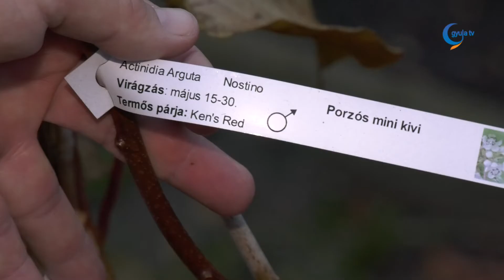Hazánkban is terem a kivi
Az éghajlatváltozásnak köszönhetően már hazánkban is termszethetők a különböző déligyümölcsök, mint például a kivi. A kivi egy kétlaki futónövény. Külön van hím- és nőivarú növény, melyeknek együttes ültetése szükséges a terméshez.

A kivinek a támrendszere általában egy T alakzatú támrendszer. Fontos, hogy nem szabad visszavágni, hiszen termése a vesszők végén található. Hogyha cserépben található növényünk van, bármikor ki lehet ültetni, akár ebben az időszakban is, a fagyok előtt.

Metszése hasonló a szőlő metszéséhez, csak itt nem kell visszavágni a vesszőket. Ritkíthatjuk, irányíthatjuk és kötegelhetjük. Ha egy nő- és egy hímivarú növényt ültettünk egymás mellé, akkor ebben az időszakban, október- november környékén már élvezhetjük is a kivi termést.